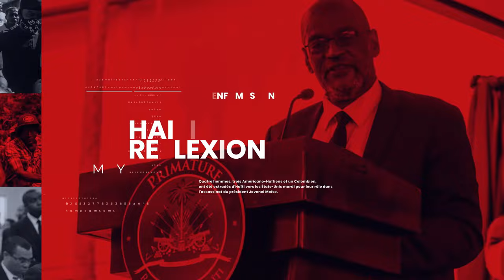MEN YON DÈNYE VERITE SOU ASASINA JOVENEL MOISE. MARTINE MOISE KONPLIS